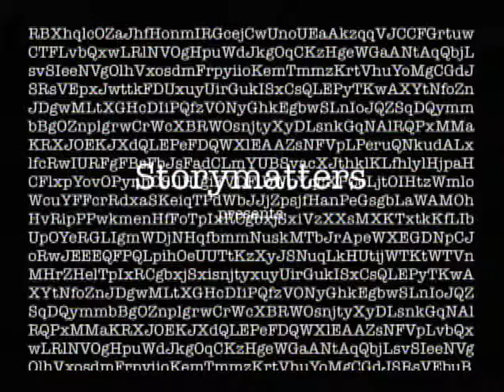The Story Matters: Ruth Gilbert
Host Len Rowell speaks with Ruth Gilbert, storyteller and former educator and librarian.